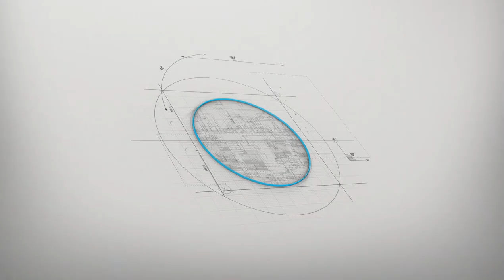Assinatura de Contrato - Florisvaldo